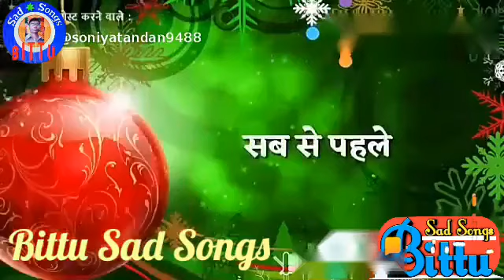Happy new year